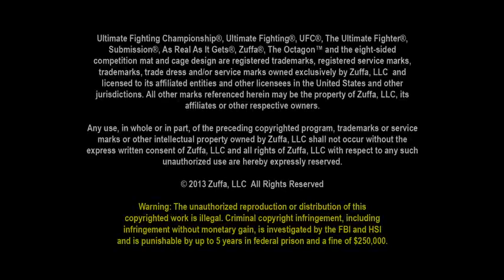UFC on FX 8: Weigh-In Highlights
The UFC returns to Brazil on May 18th with an action-packed card featuring six standout middleweights. In the main event, UFC superstar Vitor "The Phenom" Belfort squares off with the last man to hold the Strikeforce 185-pound title, Luke Rockhold. Plus, another former Strikeforce champion, Ronaldo "Jacare" Souza, meets rising contender Costa Philippou, and The Ultimate Fighter Brazil season one winner Cezar "Mutante" Ferreira battles Chris Camozzi.